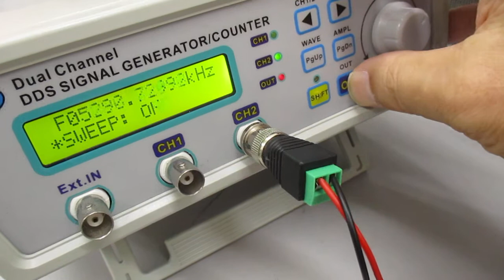超音波プローブの発振制御に関する基礎実験（表面弾性波の観察） ultrasonic-labo